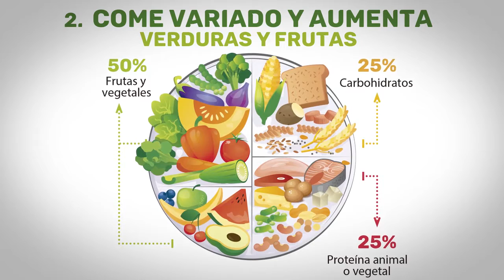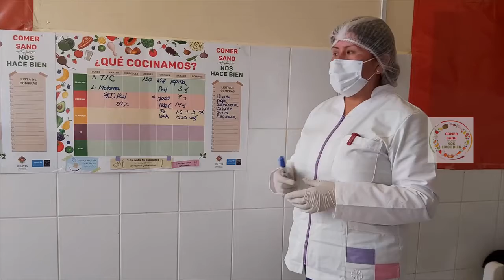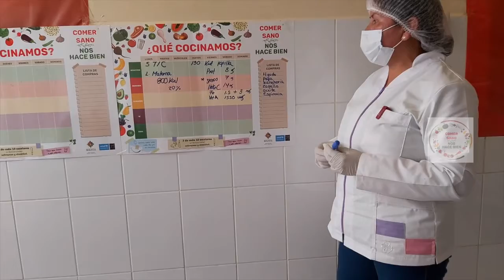COMER SANO NOS HACE BIEN: Senkata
El equipo de Senkata, El Alto participó del concurso Reto Chef y ganó en la categoría “Mejor plato infantil”. El menú completo consistía en:
• Chairo
• Fiambre
• Papilla de bebé

Como consecuencia de los altos índices de malnutrición en niños y niñas entre 5 y 9 años por obesidad infantil, el Ministerio de Salud y Deportes y UNICEF promovieron el concurso Reto Chef. Este reunió a familias, maestros y maestras y profesionales en salud y nutrición para promover hábitos de alimentación saludable a través de la preparación de recetas.